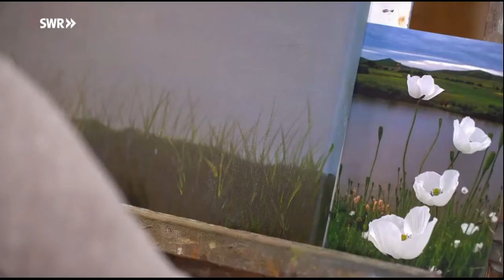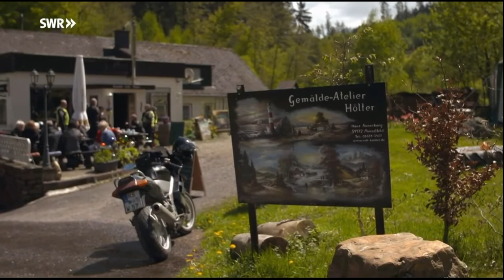SWR - Fahr mal hin Hölter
SWR - Fahr mal hin zum Haardtwald bei Monzelfeld. Begleiten Sie den Kunstmaler Rolf Hölter in seinem Paradies und entdecken Sie die Schönheiten über der Mittelmosel.